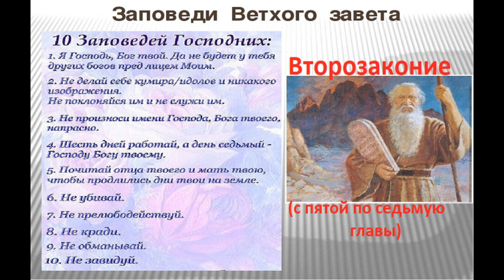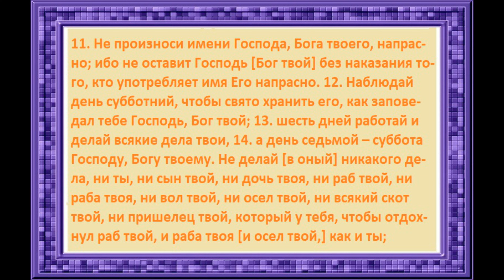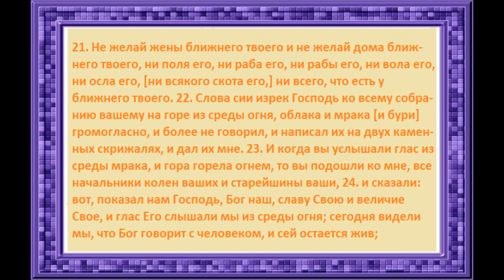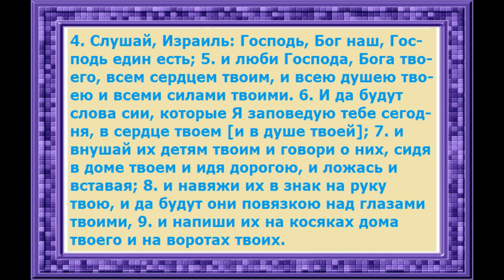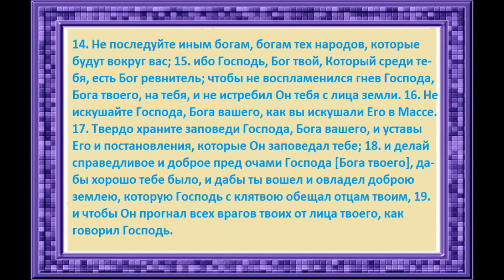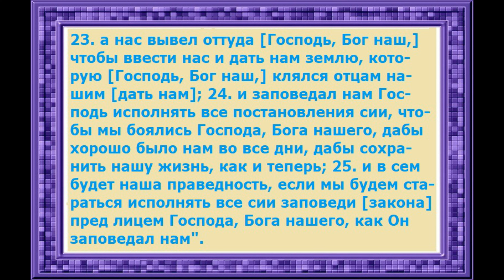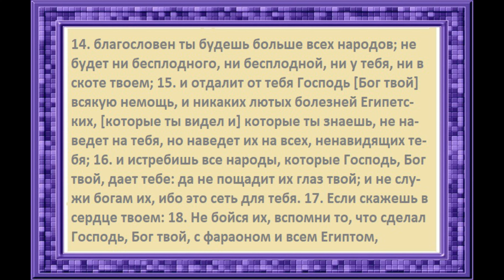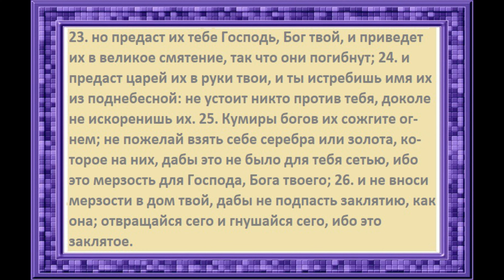Эта Великая книга - Библия. Второзаконие (с пятой по седьмую главы)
Эта Великая книга  -  Библия.  Второзаконие (с пятой по седьмую главы). Читаем и слушаем слово Божье...